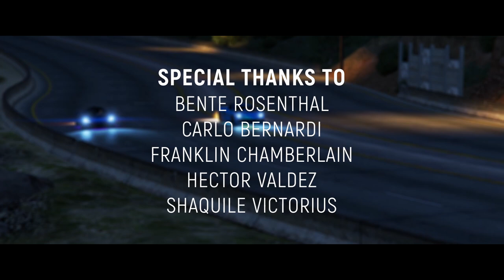Michael Roman feat. JCK - Ohne Schlaf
Dieses Video ist auf unserem Server durch einige kreative Spieler entstanden. Alle Aufnahmen und Absprachen wurden IC getroffen. Das Video ist in der IC Weazel News App als Video zu finden.

- Künstler -
DNZ:

Wir freuen uns, dass unsere Möglichkeiten mit Weazel News kreative Videos und in diesem Fall sogar ganze Songs zu produzieren und IC zu bringen so gut angenommen wird!

heruntergeladen werden, damit Ihr diesen Song auch IC im Auto hören könnt.

HomeState ist ein deutscher GTA V Roleplay Server basierend auf alt:V.